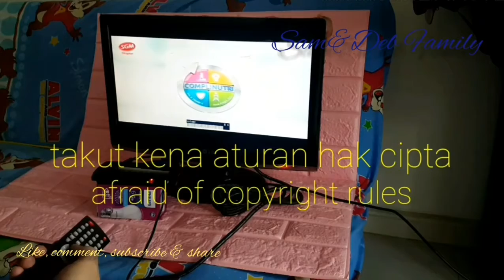MERAKIT TV HANYA 300RBAN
Hai hai...

Aktivitas sehari-hari keluarga biasa.

Membuat TV menggunakan TV tuner 150rban dan Layar monitor komputer bekas seharga 200rban, bahkan bisa dijadikan lahan bisnis lho!